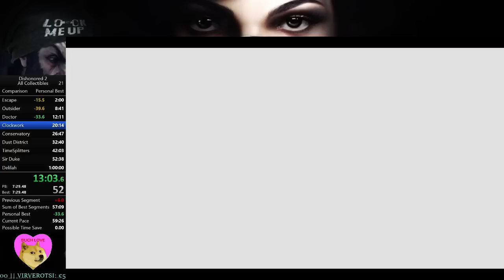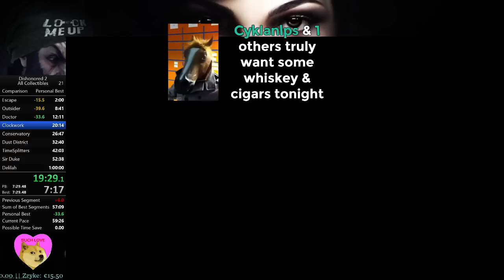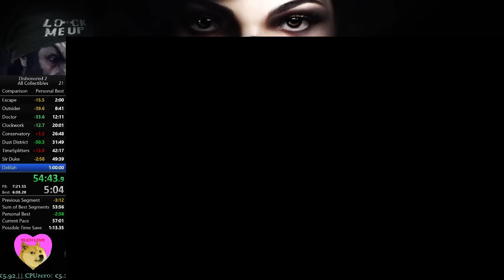Dishonored 2 - All Collectibles/Corvo Speedrun 57:07 [OLD PB]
That crash at final mission doe (SPOILERS :))
All Collectibles = Bonecharms, Runes, Paintings & Blueprints.
NO money required, NO souvenirs required.